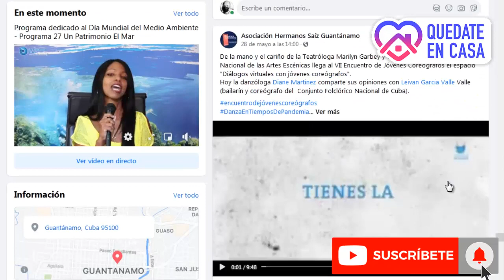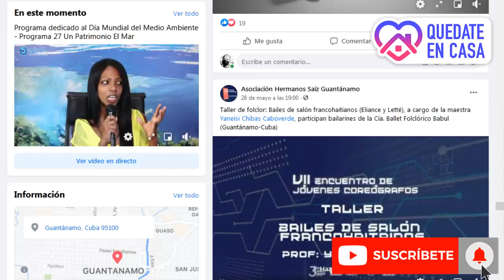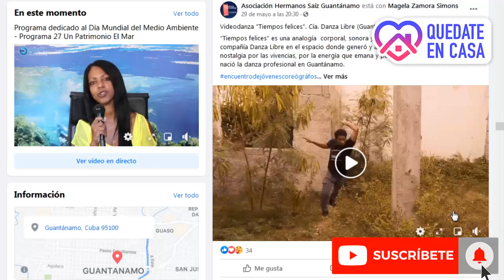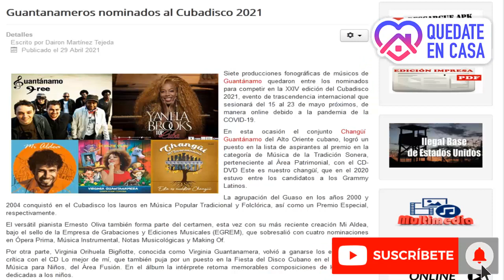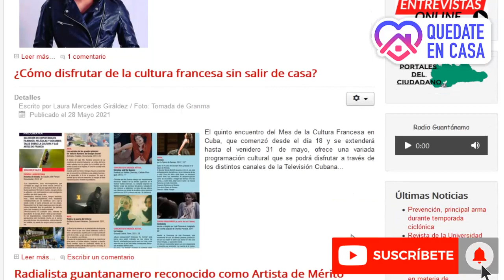VenceremosEnLaCalle Resumen Cultural 6 de junio 2021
Virginia Guantanamera obtuvo el público en el CUBADISCO 2021🇨🇺 con el disco🎼 Lo mejor  de mí, dedicado a los niños👦👧 y con versiones de temas de Kiki Corona🎶. Conoce más detalles 👇 en este Resumen Cultural 😍